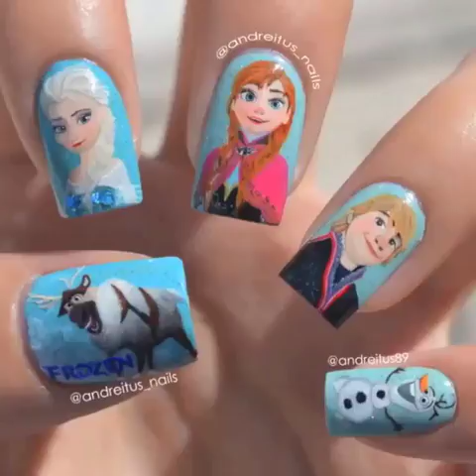New Nail Art Designs and Gallery Tutorials|Most Nail Art Compilation #20 The Best Nail Art & Ideas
Nail art is a creative way to paint, decorate, enhance, and embellish the nails. It is a type of artwork that can be done on fingernails and toenails, usually after manicures or pedicures
In here you can find New Nail Art Gallery dan Tutorials for your reference
So.. you must  watch all video on my channel
And thank’s for watching my video